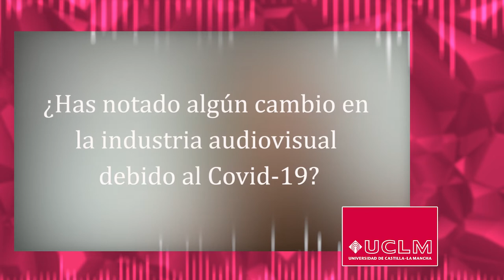Raquel Aguilera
Entrevista a Raquel Aguilera, productora de programas de televisión. Actualmente trabaja en la IB3 como productora del concurso Jo en sé + que tu. Ha producido distintos proyectos en la misma cadena.

Un trabajo elaborado por Marina Álvarez, Paula Martínez y Laura Lezcano.